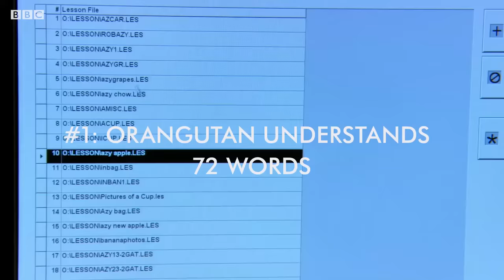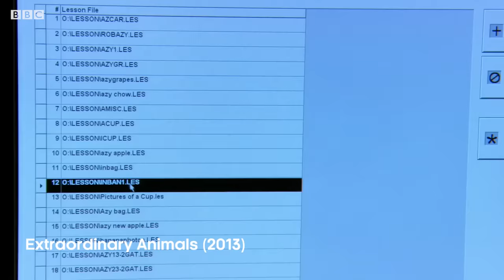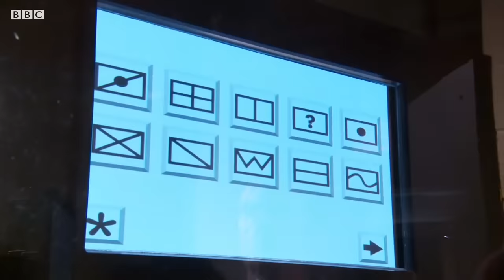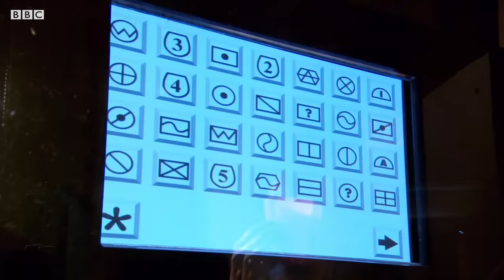Incredible Orangutan Moments (Part 1) | Top 5s | BBC Earth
We've dug into the BBC Earth archive to bring you the very best Orangutan clips released on the channel to date.